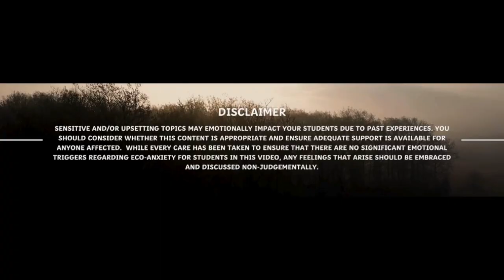Natural Disasters for Kids | Learn about Earthquakes 🌋 Volcanoes 🌊 Tsunamis 🌪️ Tornadoes and More!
Can you name five natural disasters? How about ten? In this video, we discuss the three types of natural disasters; but it specifically discusses ten of the most common natural disasters and what causes them to occur. 🌊

Your kids have probably heard the term 'natural disaster' in the classroom or on the news. A simple definition of a natural disaster is an adverse event initiated by natural processes, such as a sudden change in the earth’s crust or climate. There are plenty of categories that we can use to distinguish natural disasters, but here are the fundamental three:

- Geological disasters
- Hydrological disasters
- Meteorological disaster

What are the 10 Natural Disasters?
Various phenomena like earthquakes, avalanches and landslides, volcanic eruptions, floods, hurricanes, cyclones and tornadoes, blizzards, tsunamis, and wildfires and are all natural hazards that kill thousands of people and destroy animal habitats and buildings every year.

🌋  Volcanoes are one of the most incredible natural components on Mother Earth, but they are also one of the most terrifying and dangerous! When a volcano erupts, it can sometimes be extremely violent, pushing huge clouds of smoke and ash into the air. Other times eruptions aren’t so dramatic and produce long, flowing rivers that ooze all the way down the volcano!

Why Does Thunder Rumble? | Thunder and Lightning Facts for Kids ⚡️👉

If you want to learn even more (or teach more about Natural Disasters), head over to our website and download one of our many lesson plans, activities, worksheets, and more all about Natural Disasters and our Extreme Earth!

0:00 What are Natural Disasters for Kids?
0:21 What are the three categories of natural hazards? What are the 3 types of disasters?
1:00 What is the difference between avalanches and landslides?
1:23 What actually causes earthquakes?
1:53 What causes a volcanic eruption?
2:38 What is flood in simple words?
3:16 What are 5 facts about tsunamis?
3:54 What is the difference between a hurricane and a cyclone?
4:10 What Is a Tornado? How do tornados form?
4:27 Natural catastrophes: Heatwaves and droughts
4:37 What is a Wildfire?
4:48 Winter Storms, Blizzards and Hailstorms
5:08 Helping Kids Understand Natural Disasters
5:26 Natural Disaster Newspaper Reports Teaching Resources